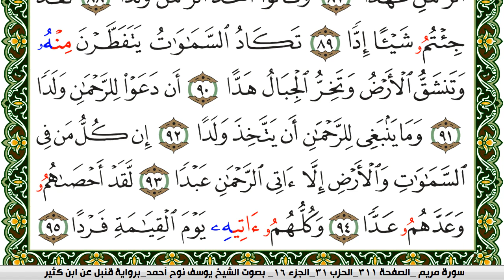سورة مريم مكتوبة يوسف نوح احمد برواية قنبل عن ابن كثير